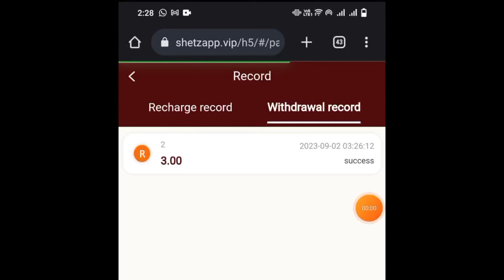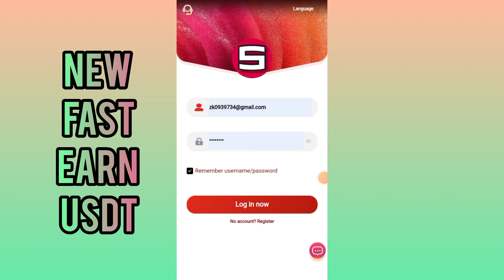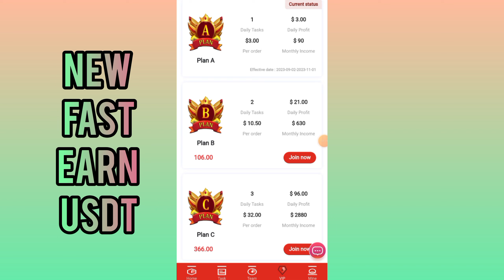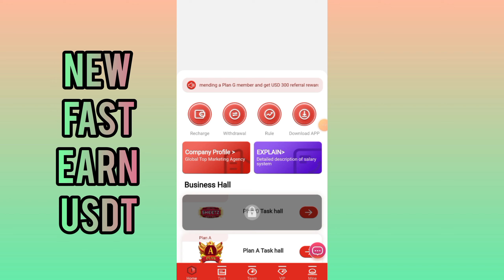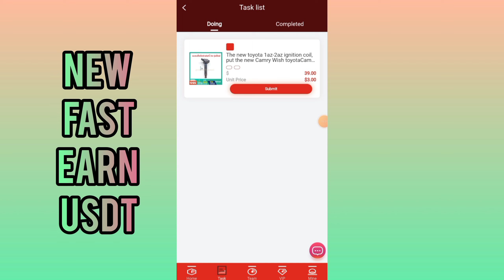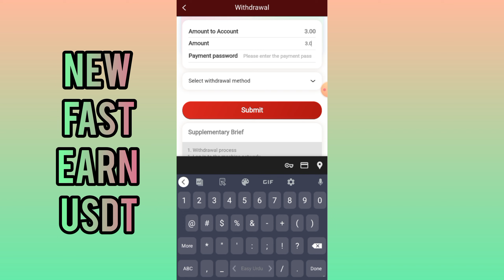New Best Site 2023 | Make Money Online in Free | Earn Free Dollars in Free | Live Withdraw Proof✅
New Best Site 2023 | Make Money Online in Free | Earn Free Dollars in Free | Live Withdraw Profe✅

Task refresh time: Salt Lake City, Utah, USA 00:00 Standard Time

Plan-level investment return on principal

A-level subordinates: 11% rebate
B-level subordinates: 2% rebate
C-level subordinates: 1% rebate
For example:
A invites B
B invited C
C invite D
Suppose D charges 1000 USDT

Additional rewards for team 24-hour recharge:
When your team deposits 500USDT, you will receive a 15USDT reward
When your team deposits 1000USDT, you will receive a reward of 30USDT
When your team deposits 50,000 USDT, you will receive a reward of 2,000 USDT
When your team deposits 100,000 USDT, you will receive a reward of 5,000 USDT
If you meet the 24-hour team reward requirements, please contact the customer service specialist to receive the benefits, and the overdue will be invalid.
usdt mining
usdt mining site
earn usdt
usdt
mining
usdt free earn
usdt investment
usdt mining sites 2023
free usdt
investment site
stormgain mining
tether mining
tether usdt
usd mining
app earn
best earning
dapp trx
dogecoin mining
earn app
earn free money
earning app
earning site
invest
mines
mining app
mining site
mining usdt
site
usdt site
usdt tether
usdt thunder
usdt wallet